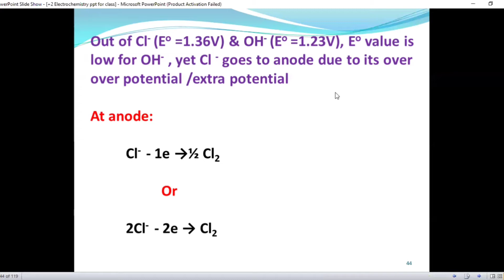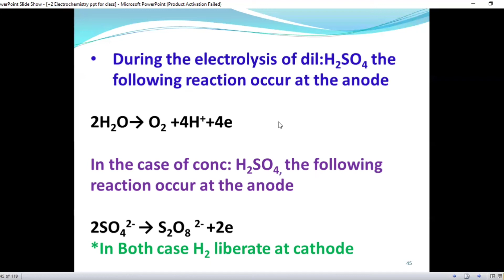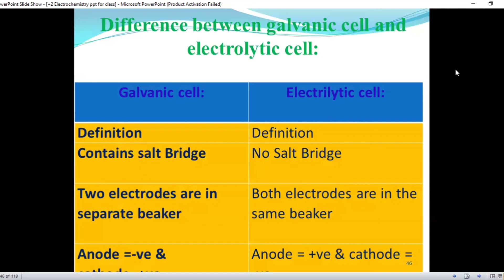+2 Chemistry||3.Electrochemistry|| Part-5-2|| in Malayalam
Kerala Plus Two (+2) HSE Chemistry Chapter-3 Electrochemistry Part-5-1 in Malayalam